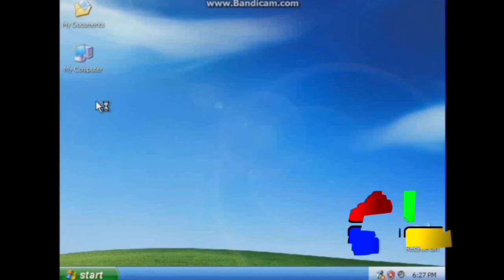[01.03.2016] YTLJ[EQ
scrapped round 2 vs myself